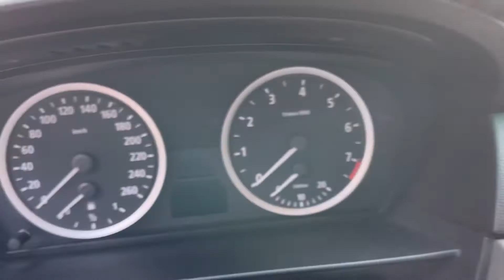Мини обзор. BMW 5. 2006.